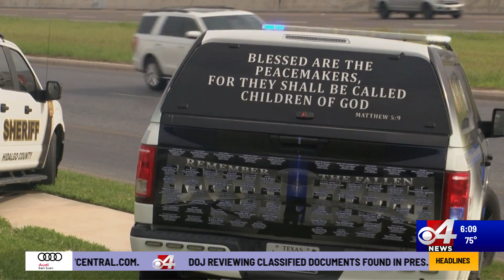Speedy Memorial Foundation honoring area law enforcement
Valley non-profit sharing the importance of gratitude and appreciation for law enforcement.